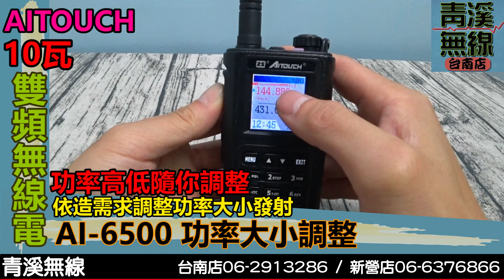AITOUCH AI-6500 十瓦雙頻手機功率大小調整 I AI-6500操作說明 I 10瓦手機 I 計頻器功能無線電 I 雙頻無線電手機 I 青溪無線電-最值得信賴的專業優質無線電店家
AITOUCH AI-6500 青溪官方賣場

AITOUCH AI-6500  基本操作介紹視頻

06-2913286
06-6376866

以上操作介紹僅供學術交流分享,不負擔任何法律與民事責任!
使用無線電射頻設備請遵守當地電信法規規定!